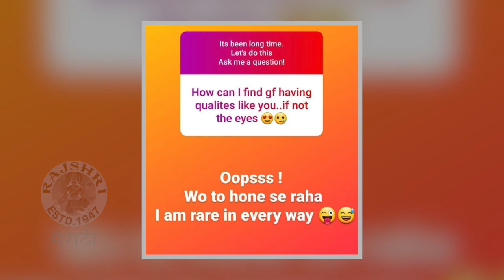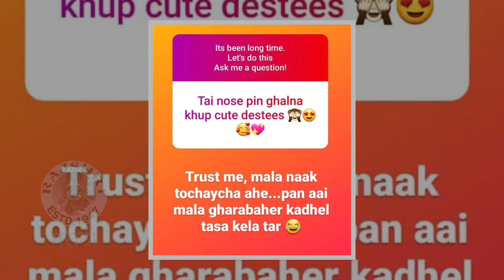Tejaswwini Pandit's Fun Q & A Session | "नाक टोचलं तर आई घराबाहेर हाकलेल"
अभिनेत्री तेजस्विनी पंडितच्या एका चाहत्याने तिला तिचं नाक टोचण्याचा सल्ला दिला. चाहत्याच्या या सल्ल्यावर तेजस्विनीने काय उत्तर दिल जाणून घेऊया या व्हिडिओमध्ये.